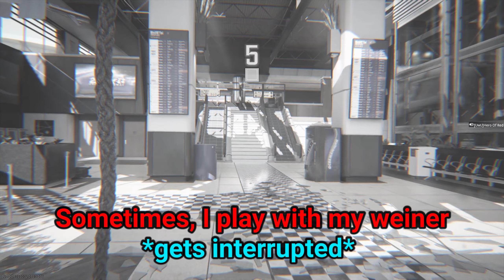Toxic MWIII RPG Moments!!!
Sorry for the massive gap in uploads, I am not feeling motivated these days to edit. Maybe I should play some Devil May Cry 5.

Robnoxious: @Robnoxious

Outro my Approaching Nirvana